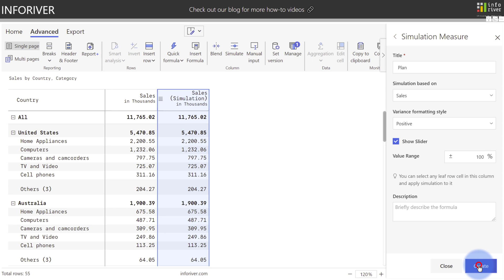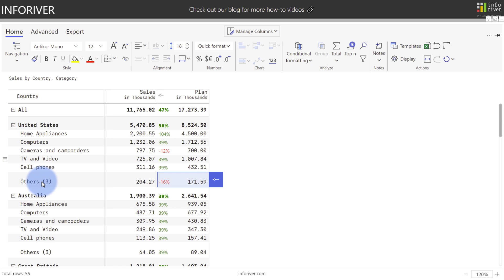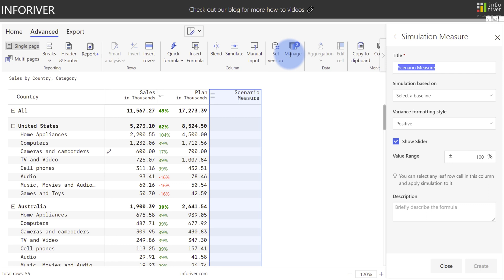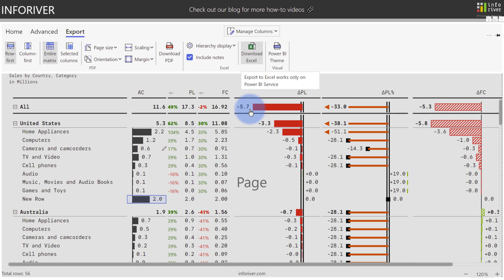Advanced Forecasting & What If Simulations in Microsoft Power BI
Inforiver delivers the fastest way to build reports in Microsoft Power BI. In this video, learn how you can perform instant what-if simulations and forecasting using Microsoft Power BI.
Inforiver allows you to :

(a) Simulate at the org level and proportionally allocate them to its consitutent products and geographies (top-down simulations)
(b) Simulate at granular levels and roll changes to the top (bottom-up simulations)
(d) Perform simulations intuitively using a slider
(e) Perform simulations by appending increments in percentages (e.g. +10%, -3%)
(f) Perform simulations by appending scaled values (e.g. +40m, -3.4k)
(g) Run variance analysis instantly in a few clicks, and visualize them using in-built templates
(h) Create several versions of simulations for analysis
(i) Export the simulated data (to pdf or Excel) or writeback to your database

**ABOUT INFORIVER**

**ADDITIONAL INFORMATION**